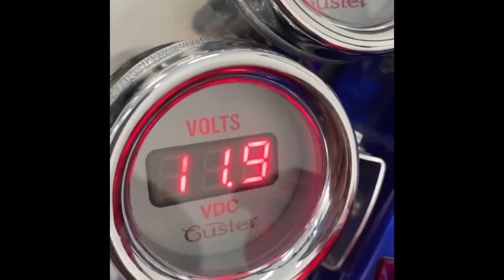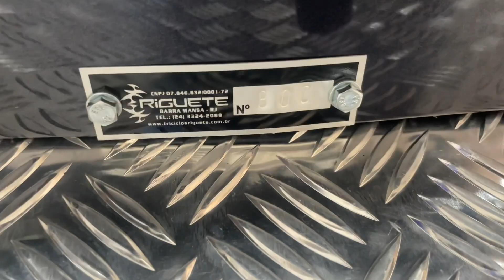RGT-5 N° 800 – VENDIDO – ANÁPOLIS – G.O.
PARA MAIS INFORMAÇÕES:
Júnior Riguete
Fábrica de Triciclos Riguete LTDA